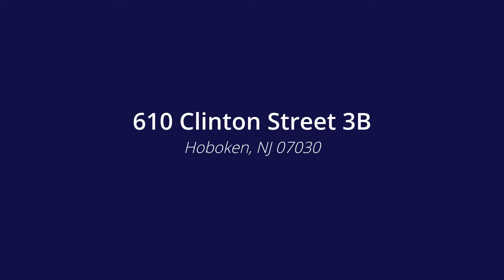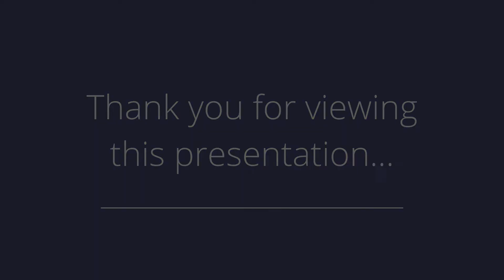610 Clinton Street 3B, Hoboken, NJ 07030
Presented by: Jeremy Canizares